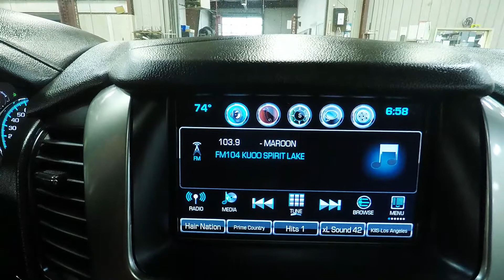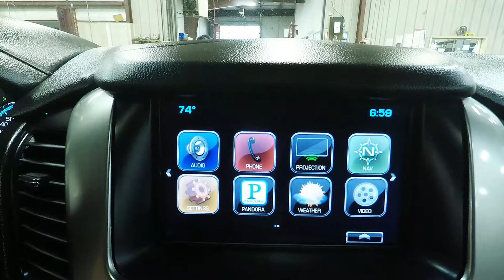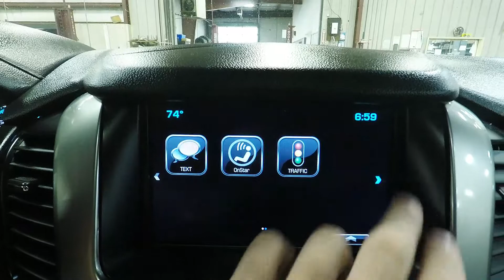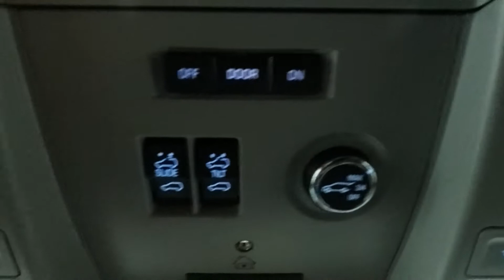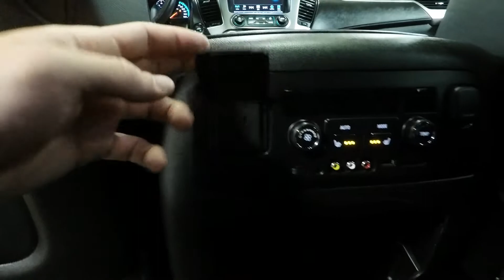2016 Black Chevrolet Suburban LTZ 4x4 LT7026A Motor Inn Auto Group